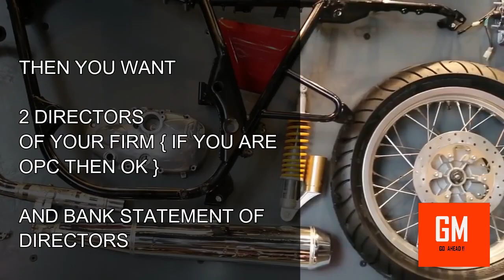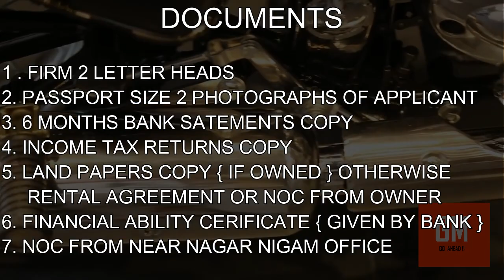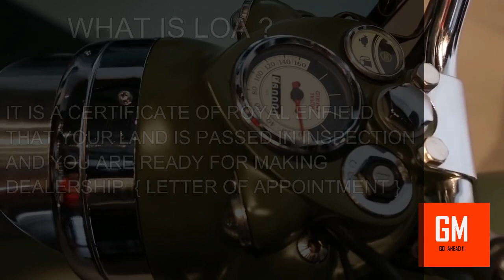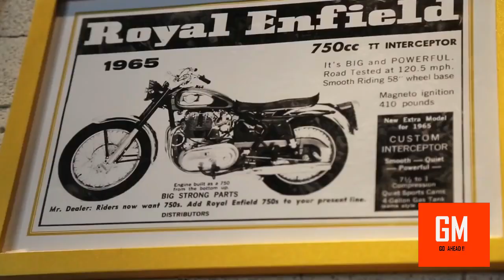HOW TO GET ROYAL ENFIELD DEALERSHIP | UNDER 10 LACS | STEP BY STEP